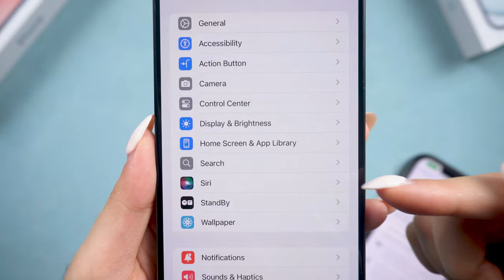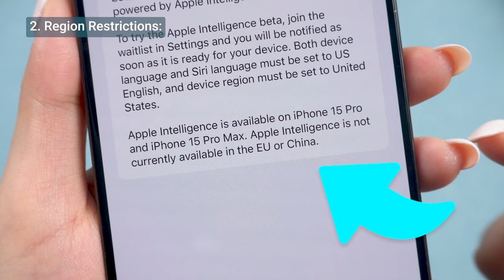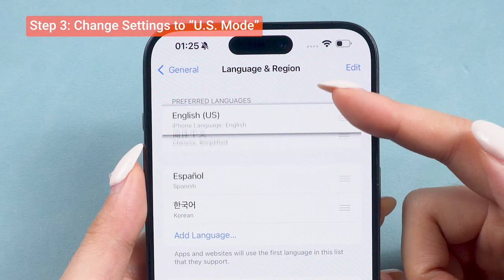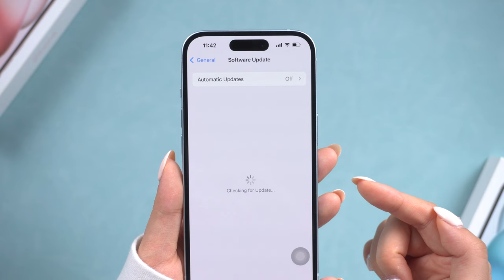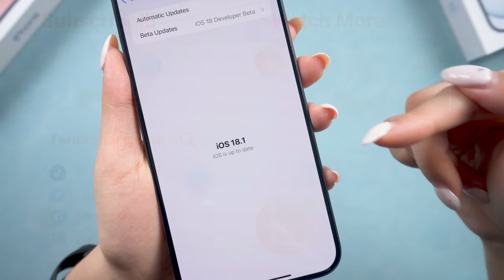¿iOS 18.1 NO Muestra? ¡Unirse a la lista de espera de Apple Intelligence fuera de EE.UU.!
🔍 ¿No ves la actualización de iOS 18.1 en la UE? ¿Apple Intelligence aún no está disponible? 🚀
¿Te mueres por probar las últimas características de iOS 18.1 y Apple Intelligence, pero no puedes acceder a la actualización en Europa? ¡No te preocupes! Hemos reunido los mejores consejos para ayudarte a solucionar este problema y asegurarte de que tu dispositivo esté al día con la versión más reciente.

En este video descubrirás:
✨ Cómo encontrar y acceder a la actualización de iOS 18.1 si no aparece en tu dispositivo.
🔧 Soluciones rápidas para problemas comunes relacionados con Apple Intelligence en Europa.
📲 Métodos alternativos para actualizar manualmente tu teléfono y disfrutar de todas las nuevas funciones.

No te pierdas ninguna novedad y mantén tu dispositivo en su mejor estado. ¡Dale al play y sigue nuestros consejos para estar siempre a la vanguardia con iOS 18.1!

⏱Marca de tiempo:
00:00 Introducción
00:30 ¿Por qué no aparece iOS 18.1 / Inteligencia de Apple? (Inteligencia de Apple no está disponible)
 Get Around Region Restrictions(Únete a la lista de espera de Inteligencia de Apple fuera de la región de EE.UU.)
01:30 Paso 1: Comprobar la región del dispositivo
01:55 Paso 2: Cambiar la región del ID de Apple
02:10 Paso 3: Cambiar los Ajustes a «Modo EEUU
02:30 Paso 4: Conectarse al servidor de EE.UU.
02:50 Paso 5: Usar un Cambiador de Ubicación
03:40 Método 3: Usar ReiBoot para obtener iOS 18.1

📌¿Por qué no aparece iOS 18.1 / Inteligencia de Apple?
● Compatibilidad de dispositivos: iOS 18.1 y Apple Intelligence solo son compatibles con los modelos iPhone 15 Pro y posteriores, y los iPad y Mac con chips M1 o posteriores. Los dispositivos más antiguos no son compatibles.
● Restricciones regionales: Apple Intelligence no está disponible en China y la UE debido a las regulaciones locales.
📌Cómo evitar las restricciones regionales
●Paso 1: Comprueba la región del dispositivo : Ve a Ajustes - General - Acerca de - Número de serie para averiguar el origen de tu dispositivo.
Paso 2: Cambia la región de tu ID de Apple:  Cambia la región de tu ID de Apple en account.apple.com.
-●Paso 3: Cambia los Ajustes a «Modo EE.UU» : Ve a Ajustes - General - Idioma y Región - ajústalo a EE.UU.
●Paso 4: Conectarse al servidor de EE.UU.: Utiliza una VPN para conectarte a un servidor de Estados Unidos.
●Paso 5: Usa un Cambiador de Ubicación:  Usa iAnyGo para cambiar la ubicación de tu dispositivo a Estados Unidos.
📌Método 3: Usa ReiBoot para obtener iOS 18.1
● Utiliza ReiBoot para actualizar o downgradear manualmente tu iOS.
● Soporta una amplia gama de firmware, incluyendo las últimas versiones beta.
● Ayuda a entrar o salir del modo de recuperación de forma gratuita.